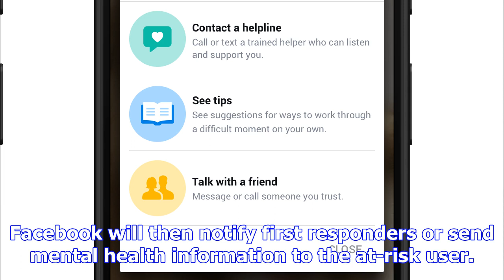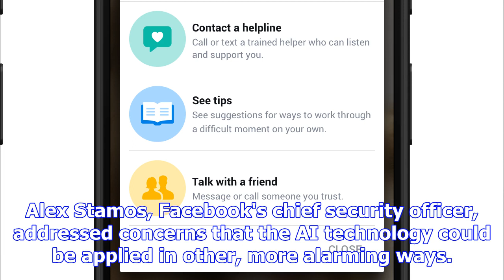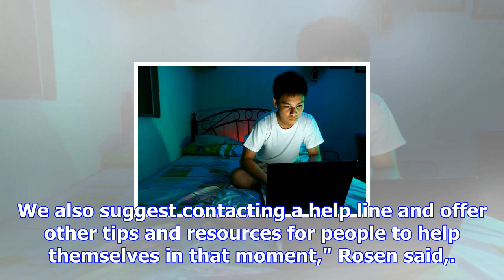Facebook unveils ai suicide prevention tools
Nov. 27 (UPI) -- Facebook on Monday unveiled new artificial intelligence technology to detect suicid...